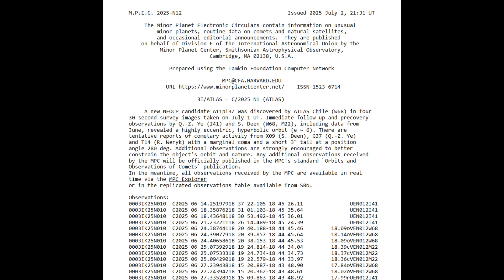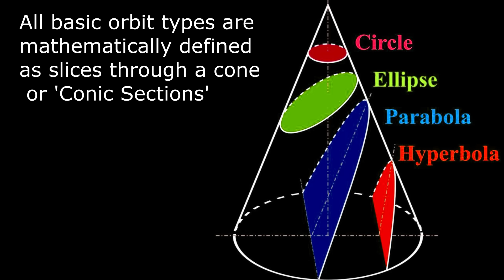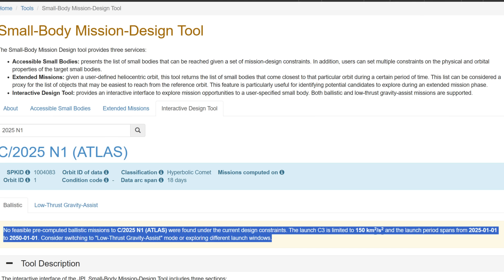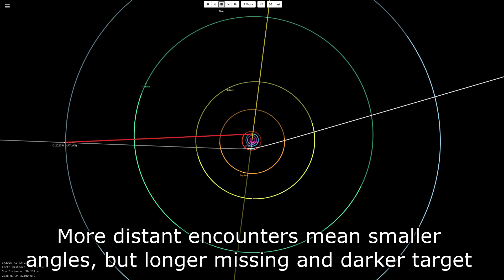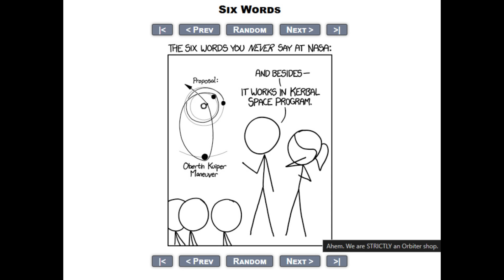We Just Discovered The Fastest Interstellar Comet Yet - 150,000 MILES PER HOUR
On July 1st the Minor Planet Center announced the discovery of a comet on a hyperbolic orbit by ATLAS, since then the orbit has been confirmed to have a hyperbolic excess of 58km/sec. This is only the 3rd interstellar object ever found and this is by far the fastest!